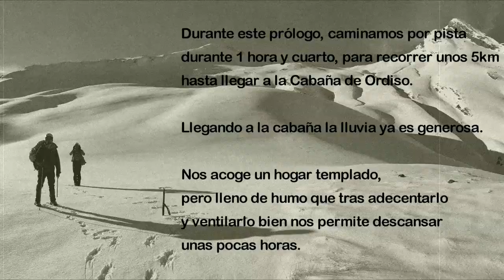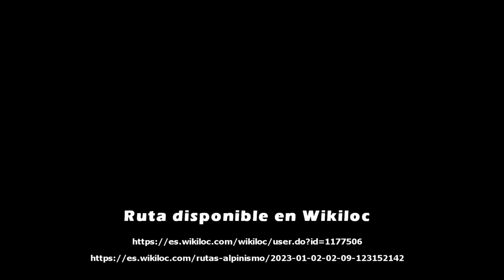TRAVESÍA INVERNAL DE BUJARUELO AL MACIZO DEL VIGNEMALE. (2,3 y 4 de Enero de 2023)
Bujaruelo - Cabaña de Ordiso - Valle del Ara - Collado de los Mulos - Refugio de les Oulettes - Petit Vignemale - Refugio de Bayssellance - Valle de Ossoue - Paso de la Cascada de Ossoue - Cabaña de Ossoue - Valle de la Canal - Ibon de Bernatuara - Plana de Sandaruelo - BujarueloMarcha de senderismo combinada con tramos de travesía alpina, realizada los días 2,3 y 4 de Enero acompañado por Riccardo y Ramón.

Ruta subida a Wikiloc con descripción más detallada.

La aventura comenzó en la madrugada del día 2 de Enero para, después de viajar de Valencia a Bujaruelo, caminar aproximadamente una hora para dormir en la Cabaña de Ordiso.Después de dormir unas pocas horas emprendimos la marcha por el Valle de Ara. Pasado el refugio de Labaza pasamos la cota de nieve, unos 1800m.s.n.m. Pocos kilómetros más adelante tuvimos que armarnos con crampones y piolet. La niebla se nos echó encima. Visibilidad reducida pero gracias al GPS, después de una dura subida, y prácticamente sin comer llegamos al collado de los Mulos, donde soplaba mucho viento. En el collado la visibilidad aumentó.

Desde aquí en bajada directa en menos de una hora estuvimos en el refugio de les Oulettes de Gaube. Refugio guardado pero que en temporada baja dejan buena parte de éste libre. Refugio Top y muy bien cuidado. Con comedor con una chimenea que no cesa de caldear gracias a los residentes que van y vienen.El día 3 de Enero, bien temprano salimos al ataque del Petit Vignemale. Subida dura para empezar el día hasta el collado de Ossoue. El macizo del Vignemale una hora y media después dejó ir la nube que le rodeaba y se descubrió ante nosotros. Belleza rocosa...

Aproximadamente la subida desde el refugio hasta el collado, fueron unas 2 horas y cuarto, y ya sin mochilas hasta la Cima del Petit Vignemale, con sus 3032 m.s.n.m, 35 min más.Las vistas del Pirineo son espectaculares. Al Oeste se erige la cima del Vignemale y flanqueado en la distancia al Noroeste el Garmo Negro, Picos del infierno, Midi d'Ossau Frondiellas y Balaitous. Al Sureste el Macizo de Monte Perdido, Marboré, la Brecha de Rolando, el Taillon y Gabietos. Y al Oeste aunque cuesta distinguirlos el Pic Long, Bachimala, Posets, Aneto y Maladeta.

En menos de media hora nos plantamos en el refugio de Baysellance y paramos a comer. Al igual que el de les Oulettes es un refugio guardado que dejan parte libre.

La bajada pensábamos que iba a ser lo fácil, después de la subida, y que siguiendo el track no habría pérdida, pero hay que bajar con precaución hasta llegar a la cascada de Ossoue. Y aquí vino la dificultad. El track nos dirigía a una pared de nieve demasiado vertical. En otras estaciones la senda será empinada pero más practicable. Tuvimos que flanquear este paso volviendo a subir unos 100 metros hasta un collado para después hacer un descenso, lentos pero seguros, conseguimos bajar a la orilla del río.

Al poco de pasar el embalse de Ossoue se encuentra la cabaña de Ossoue. Vienen a ser cuatro paredes con una ventana un poco rota, pero muy limpio. Sabiamos que la Cabaña de Lourdes estaba cerca pero ya quedaba poca luz y preferimos descansar después de unas 10 horas de jornada. Dormimos fácilmente otras 10 horas.

El 4 de Enero, salimos temprano y nos adentramos en el Valle de la Canal.Fue un día radiante. Con una subida progresiva que se inclinó más en la ultima parte nos plantamos en el collado de Bernatuara, con el Ibón de mismo nombre a nuestros pies.

El track de nuevo vimos que nos llevaba a una nueva trampa. Para llegar al siguiente collado pasado el ibon apreciamos una nueva pared demasiado vertical con una cornisa que desde la distancia parecía muy peligrosa. Nuevamente decidimos vadear el problema por un collado contiguo sin saber que nos depararía la bajada.
De nuevo salimos airosos destrepando por una placa de nieve en la que haciendo escalones y asegurando con el piolet, de nuevo lentos pero seguros, bajamos a la última lengua de nieve de nuestra aventura.

El valle de la Plana de Sandaruelo se abría a nuestros pies.Un alivio al principio, pasar la cota de nieve para marchar sin crampones por las sendas. Pero las piedras y algo de fango durante la marcha nos hicieron bajar presurosos pero con cautela porque las fuerzas ya escaseaban.A las 14:30 culminamos la ruta en el Puente de Bujaruelo. El 'capo' Riccardo aún tuvo la osadía de bañarse al llegar xD.